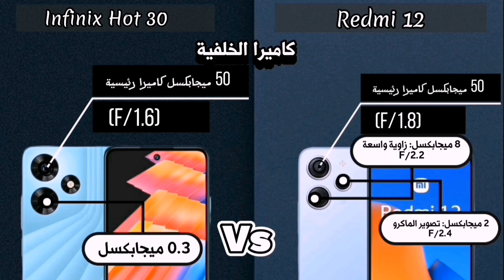مقارنة شاملة بين انفنكس هوت 30 و ريدمي 12